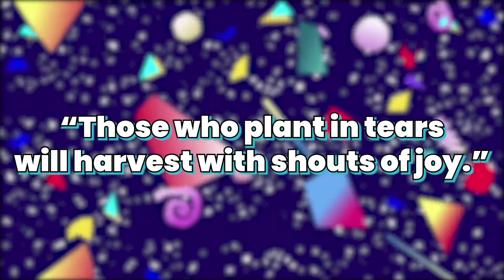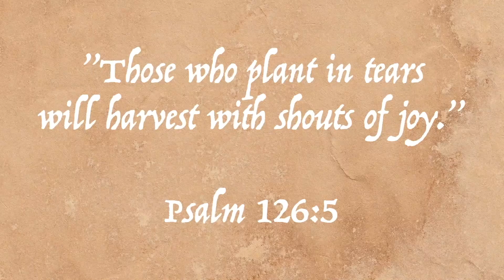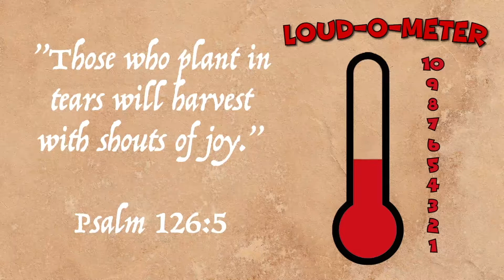Don't Worry About It Week 5 (Shoreline Kids) - November 29th